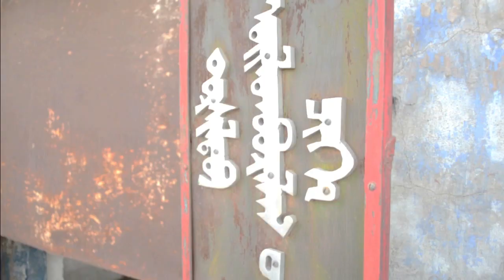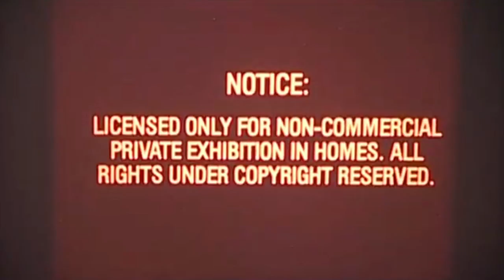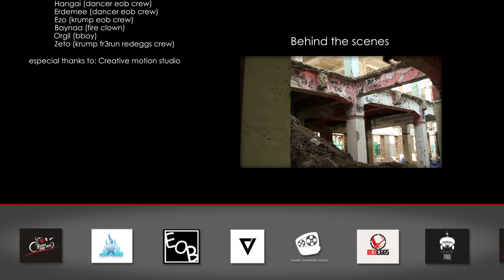Can't hold us mongolia 2013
Mongolia, Ulaanbaatar city
Don project